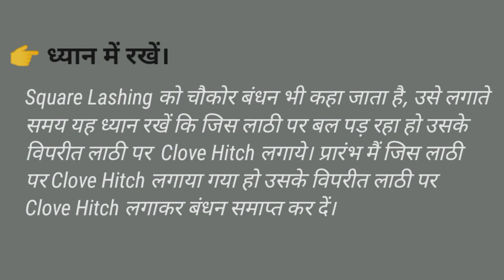Square Lashing |Scout & Guide | How To Tie Square Lashing Knot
Square Lashing
Scout & Guide
How To Tie Square Lashing Knot